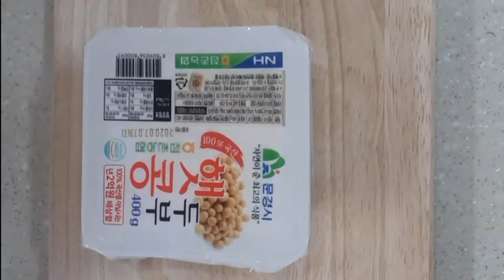마늘품은 두부조림 dubu jorim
재료
두부1모 1 package of tofu
마늘5알 5 clove garlic
식용유 3큰술 3 Tbs cooking oil
청고추 2개 2 green chili pepper
쪽파5대  5 green onion chopped
양파1/2  half minced onion
참기름1큰술 1Tbs sesame oil
통깨 1작은술 1tbs 1tbs toasted sesame seeds

소스
물 300ml  300ml water
고춧가루 3큰술  3Tbs red chili pepper
설탕1큰술 1Tbs sugar
간장2큰술  2Tbs soy sauce
소금 1작은술  1tbs salt
후추 1작은술  1tbs black pepper
올리고당 1큰술 1Tbs oligosacchaide

만드는법
1.두부는 포장을 뜯어 흐르는 물에 깨끗이 씻어
키친타올로 물기를 제거해 16조각으로 잘라주세요
2.양파는 다져주세요
3.청고추도 다져주세요 (option)
4.쪽파5대를 다져주세요
5.마늘5알을 슬라이스 해서 식용유3큰술을
넣어 튀기듯이 볶아 기름을 살짝 빼주세요
6.후라이팬이 1큰술 식용유를 더 넣어서
1의 두부를 항금빛이 나도록 노릇노릇 구워줍니다
7.쿡맘제이는 포도씨유를 사용했으나 식용유
사용하셔도 됩니다
8.이젠 양념인데요 후라이팬에 물1컵반 300ml를
넣고 고춧가루 3큰술,간장2큰술, 설탕1큰술, 다진마늘 1큰술, 소금1작은술,올리고당1큰술
물엿을 사용해도 되구요 이 모두를 넣고 후루룩
끓어오르면 다진양파,다진청고추,다진쪽파를
넣고 구워 놓은 두부를 넣어 조려줍니다
9.접시에 두부를 담고 볶아놓은 마늘를 토핑한후 다진쪽파를 솔솔 뿌려주세요 마지막으로
통깨를 뿌려 주세요
10. 짜지않고 밥없이도 먹을수 있어 좋아요